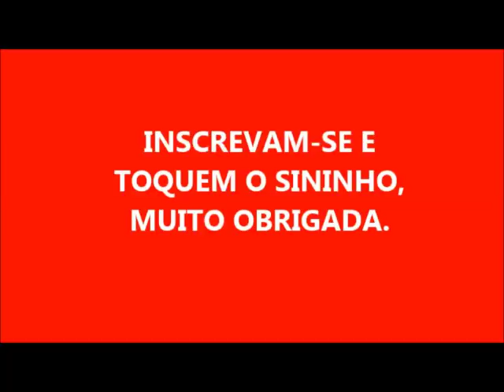Sabão Líquido Caseiro Com 3 Ingredientes 14 Litros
★ Ingredientes ★

✅ 250 Gramas De Soda Cáustica.
✅ 750 ML De Álcool / Etanol.

Este É O Início De Uma Série De Sabões Líquidos Para Vender!

Não Esqueça De Comentar, Curtir, Clicar Nas Propagandas, Compartilhar, Enfim, Interajam Com O Canal.